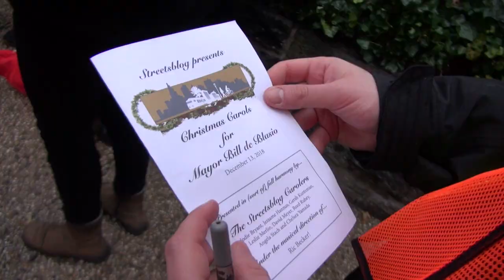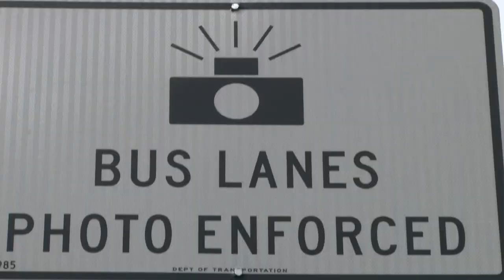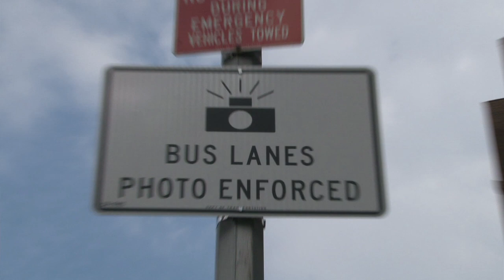The Streetsblog Carolers: “The 12 Days of Christmas”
Christmas Carols for Mayor Bill de Blasio
The first annual Streetsblog Carolers edition (2018) as we sing at Gracie Mansion.

The Streetsblog Carolers
Melodie Bryant, Jessame Hannus, Gersh Kuntzman, Leslie Merlin,
David Meyer, Reed Rubey, Angela Stach and Chelsea Yamada
Under the musical direction of...
Ric Becker!

On the first day of Christmas, de Blasio gave to me: A police chief who actually cares.
SECOND: TWO bus lane crackdowns.
THIRD: THREE FedEx tickets ...
FOURTH: FOUR thousand cameras
FIFTH: FIVE CAR-FREE BOROUGHS!
SIXTH: Six biking bridges.
SEVENTH: Seven-foot-wide buffers
EIGHTH: Eight thousand bike lanes
NINTH: Nine car-free plazas
TENTH: Ten placard crackdowns
ELEVENTH: Eleven subway signals
TWELTH: Twelve-dollar parking